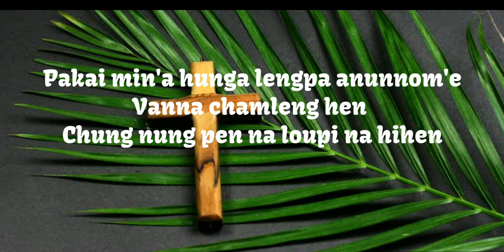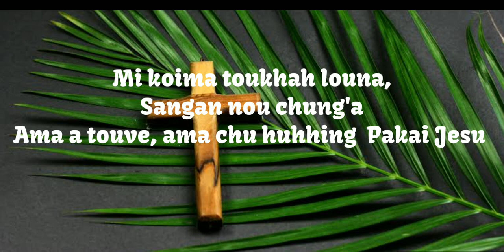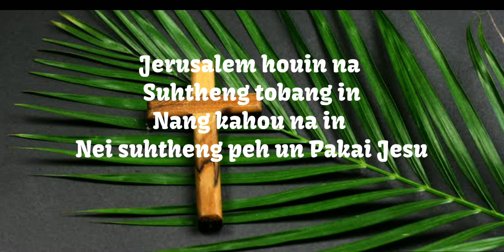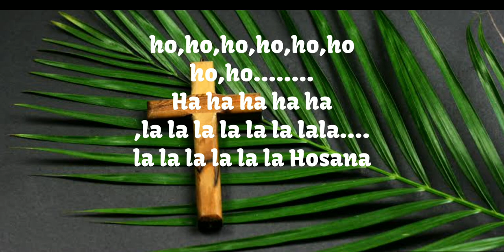HOSANA // THENKIM_KHONGSAI // Lyric :Rev Dr Thangchinkhup Singson // Music : ThangjangamKhongsai